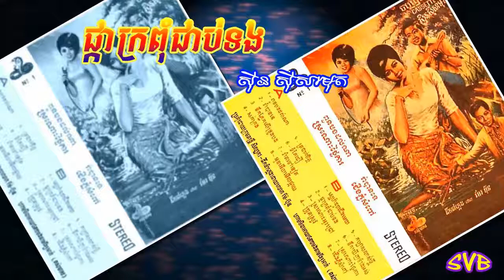Pka Krapum Chob Torng / ផ្កាក្រពុំជាប់ទង - ស៊ីន ស៊ីសាមុត